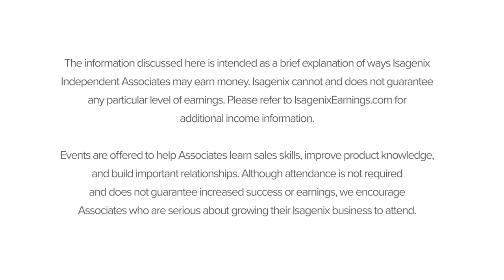Master the Art of Inviting | Emily Vavra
The single most critical skill for creating success in your Isagenix business is mastering how to personalize and extend an invitation. Whether you're inviting someone to look at the product, come to your home meeting, or attend one of our events, the skills that Isagenix 7-Figure Earner Emily Vavra will teach you can make all the difference in your business!